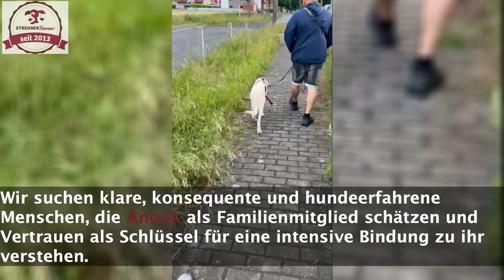Anouk - Update Pflegestelle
Hier gelangst du zu Anouks Vermittlungsseite ▬▬▬▬

▬ Deine Ansprechpartnerin ▬▬▬▬▬▬▬▬▬▬▬▬
Ines Paschmanns

👍 Wenn dir das Video gefallen hat, lass uns gerne ein Like da!
▬ Mehr von STREUNERHerzen e.V. ▬▬▬▬▬▬▬▬▬▬▬▬
🦮 Du möchtest helfen und spenden?